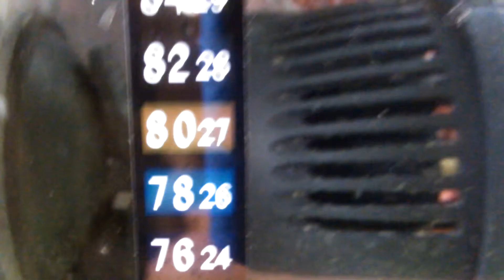ALEVINES VIVOS Y CON SALUD Y CARACOLES EN ACUARIO